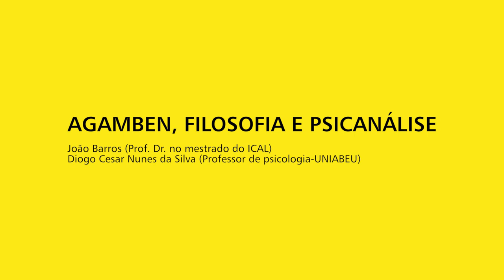Mesa 5 - AGAMBEN, FILOSOFIA E PSICANÁLISE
"Antecedentes da exceção - Notas sobre o golpe de Estado e o racismo de Estado em Foucault"
João Barros (Prof. Dr. no mestrado em Integração Contemporânea da América Latina - ICAL)

"Aproximações entre Agamben, teoria crítica e psicanálise"
Diogo Cesar Nunes da Silva (Professor de psicologia - UNIABEU)

Coordenadora: Erika Peixoto